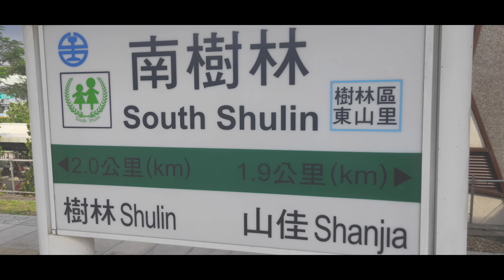南樹林車站記錄 110/5/14（1）